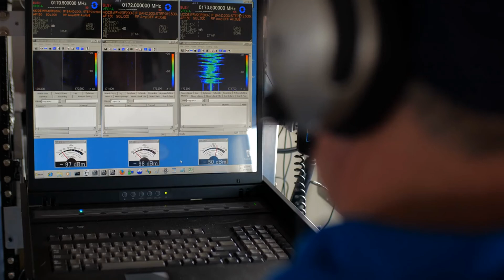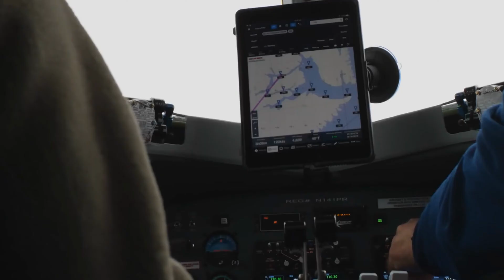C.1 Collecting Ocean Water Data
This video is part of the OpenSciEd High School Science Curriculum. For more information and to find the entire curriculum,

Credit to NASA JPL Laboratory